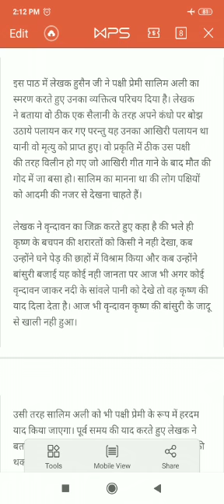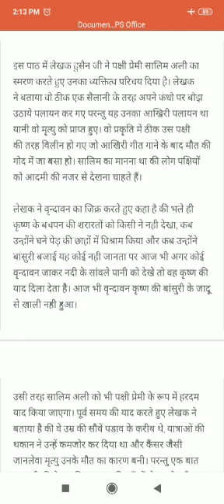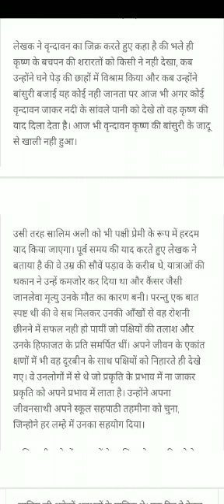Class-9th, Hindi, Ch-4....By- Bhawna Thapliyal. 20/August/2020